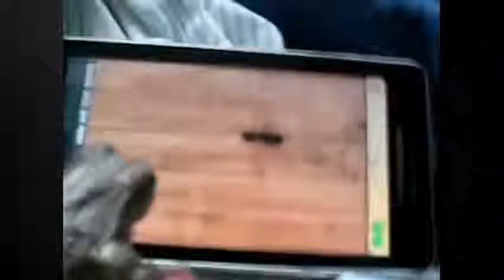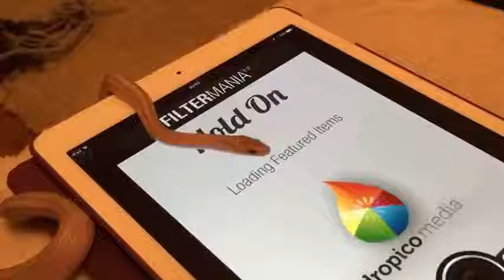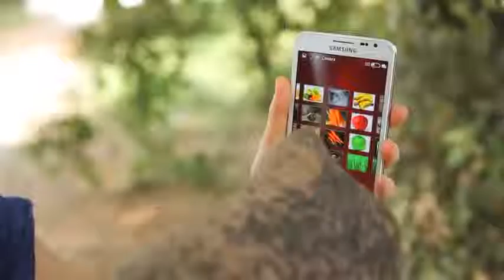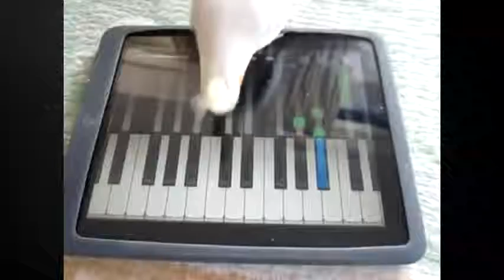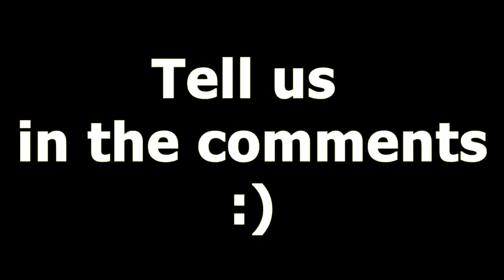Animals Playing on iPads Compilation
Funny & Cute